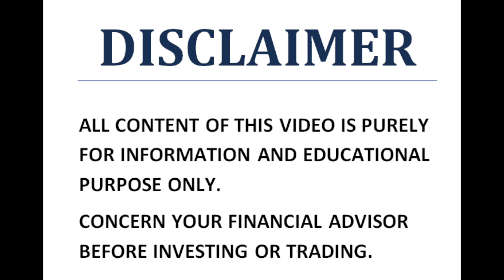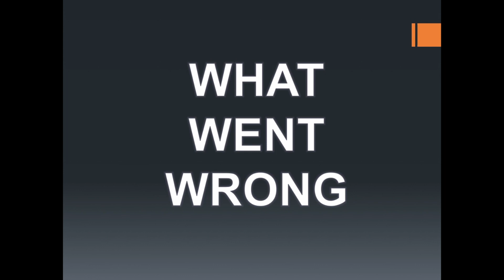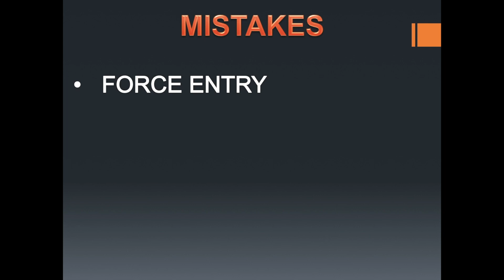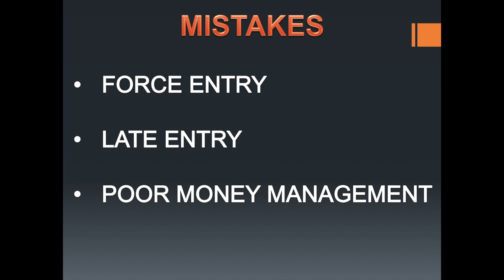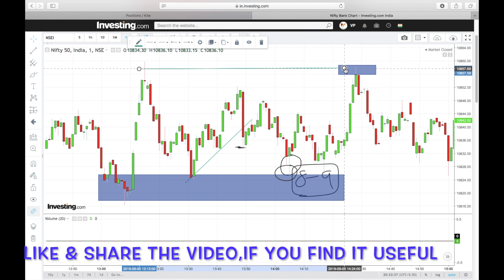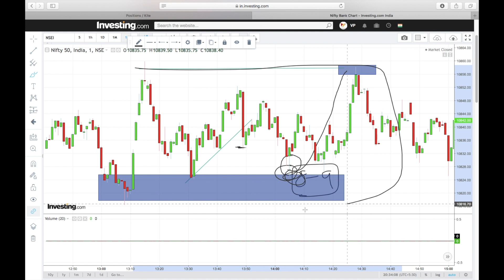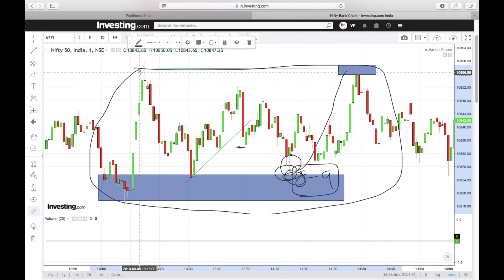LEARN FROM MY MISTAKES..